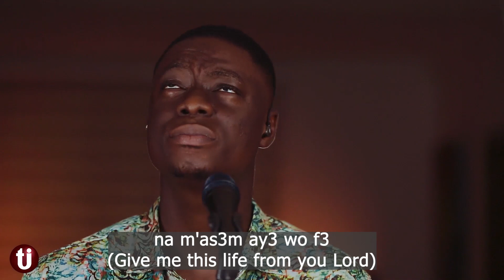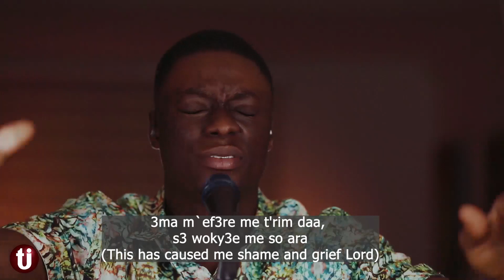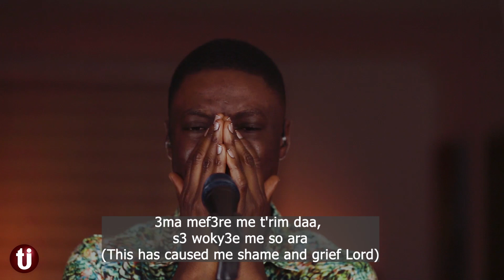Den Na Menfa Menyi w'aye | Powerful Spirit filled worship | Gospel worship songs